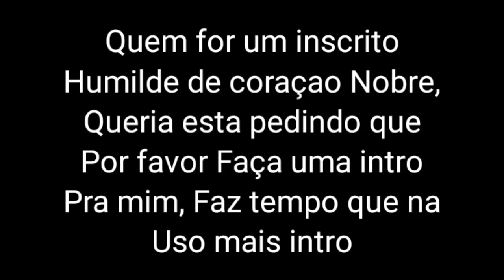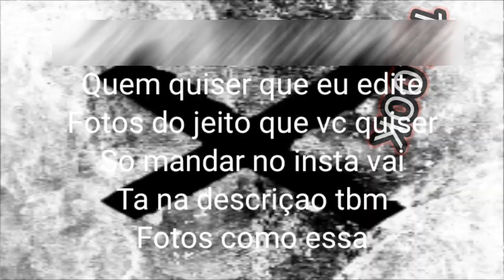MELHORES LOOKS MASCULINOS DO AVAKIN LIFE [DRAKE-CHANNEL]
So fe rapaziada✌